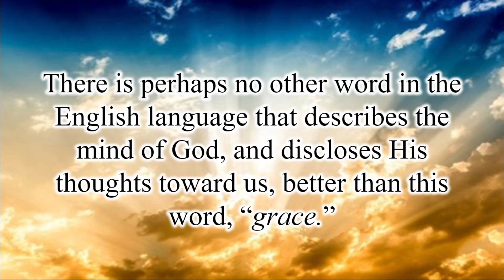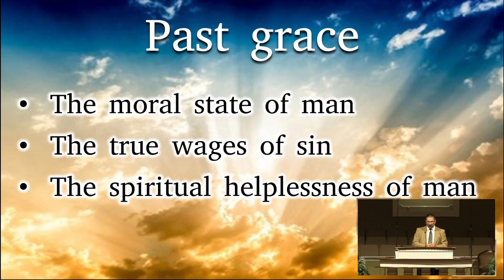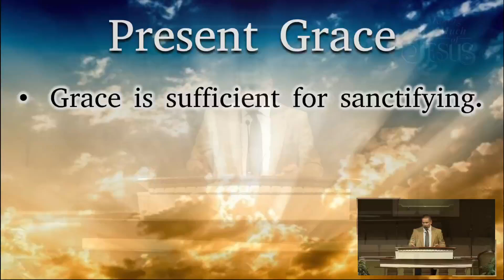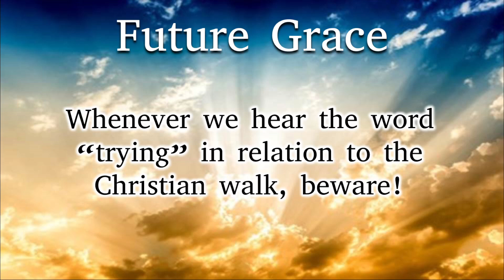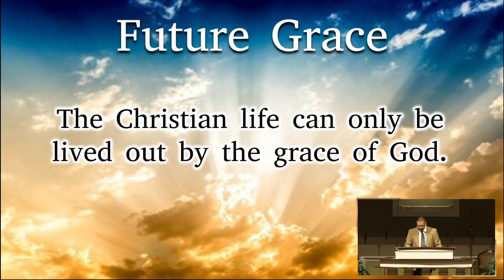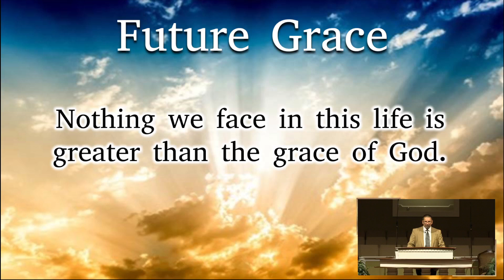Pastor Mark Campbell: "Behold Your GOD" | 6.23.24